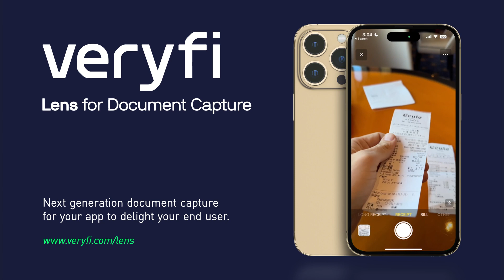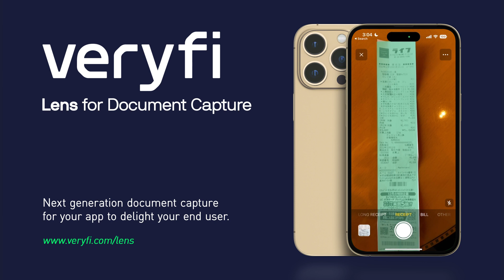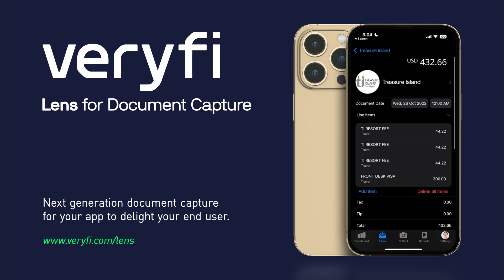Document Capture using Vision AI: Veryfi Lens for Mobile iOS & Android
Watch the power of Veryfi Lens in capturing financial documents (invoices, receipts, cpg receipts, bills, credit cards etc) on any surface in any lighting conditions and in any situation.

Veryfi's Document Capture software is a Framework that can be embedded into any financial technology and accounting mobile app built on any SDK platform in a matter of minutes.

The video showcases:
⭑ Auto capture (zero touch)
⭑ Multiple docs capture
⭑ Long receipt stitch (one of it's kind in the world!)
⭑ Document only detection
⭑ Low light support

SDK Wrappers available for:
- Cordova
- React Native
- Flutter
- Xamarin
- ionic

Timestamp:
00:00 Demo overview: Verify Lens camera in expense app
00:06 Real-time receipt detection & auto-cropping
00:42 Capturing multiple receipts in one scan
00:57 Long receipt stitching (frame-by-frame capture)
01:15 Global support: Japanese receipt example
01:27 Fast extraction: line items, totals, tip, currency conversion
01:53 Invoice scanning with damaged corners
02:09 Real-time processing & categorization via Verify API
02:30 Review & edit flow inside expense app
02:37 Wrap-up: flawless capture and extraction